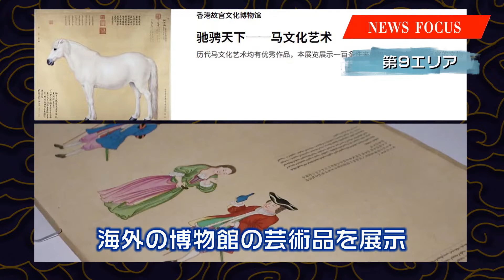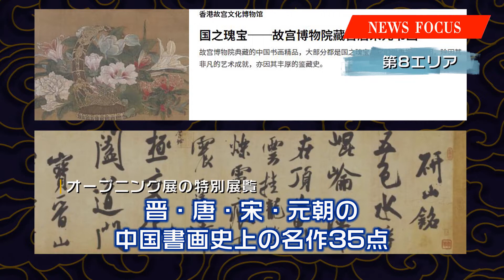【News Focus】香港故宮が開館 オープニング展には北京の文化財900点以上が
中国に関する話題のニュースにフォーカスし、注目のポイントや背景などを分かりやすく解説する「NewsFocus」。今回の話題は、「香港故宮が開館 オープニング展には北京の文化財900点以上が」です。
香港の九竜地区に建設された「香港故宮」こと「香港故宮文化博物館」が、7月3日にオープンしました。開館初日から始まったオープニング展では、北京にある故宮博物院の収蔵品186万点の中から選ばれた914点がローテーション方式で展示されています。中には、国宝にあたる国家一級文化財166点も含まれています。今回は、この「香港故宮」の見どころをご紹介するとともに、そのほかの「故宮」についてもおさらいします。